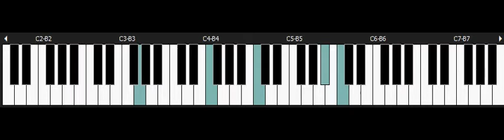Secret of Mana - NINTENDO Snes Piano - Did you see the Sea